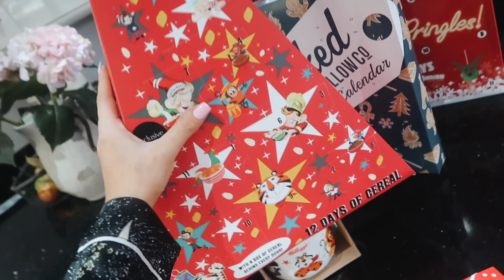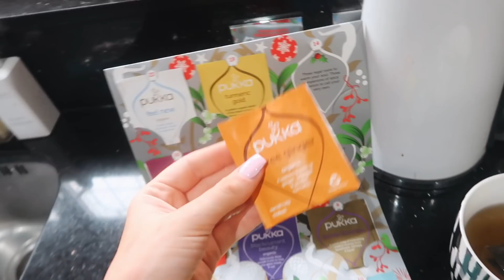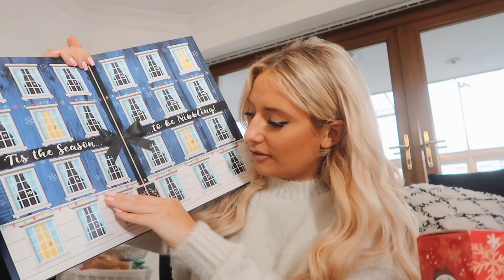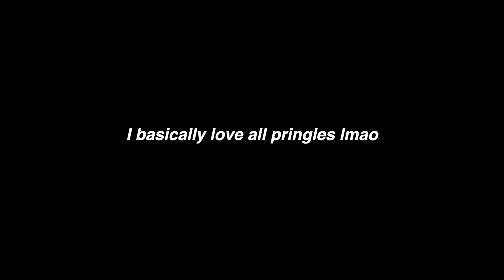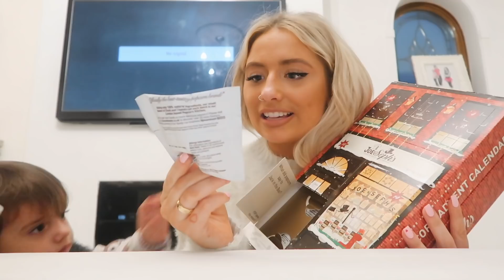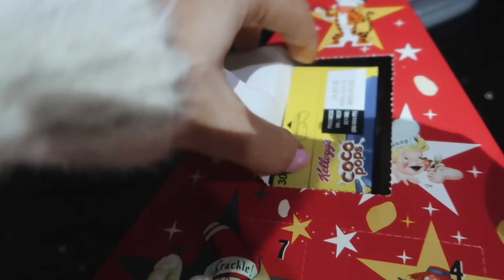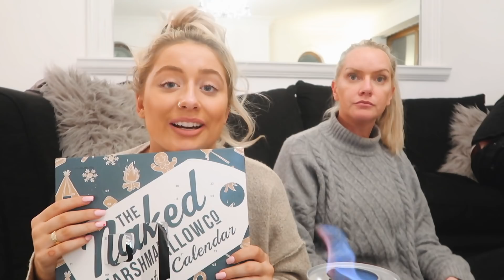I only ate ADVENT CALENDAR foods for 24hours!!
Competition rules:
Follow and be active on my Instagram ( SaffronBarker ) for a entry! Winner will be announced on this channel aug 11th! Good luck!!